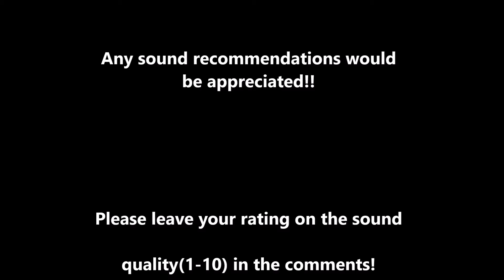Sound Check TAMA Drums & Paiste Cymbals [High Quality]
Xbox Live Gamertag: JakeinWonderlan

Bio
I play on an Imperialstar TAMA kit with Paiste PST3 and China Cymbals. I started playing at age 16. Please support me! I am interested in collaborations! Love you, God Bless! Keep fighting! \m/